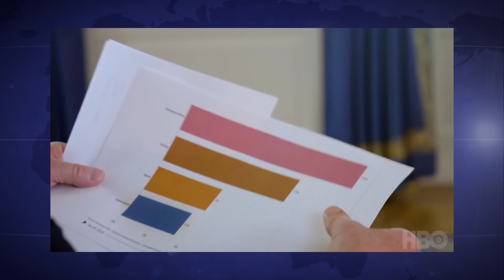Trump’s Embarrassing Interview Proves He Doesn’t Understand The Pandemic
Donald Trump’s disastrous interview with Axios showed how ignorant he can be and how stubborn he is at accepting reality, but the biggest problem with the interview was that it showed that the President is still not taking it seriously. By bragging about how “good” we are allegedly doing, the President showed again that he believes we have a strong handle on everything, when, in fact, we clearly do not. Ring of Fire’s Farron Cousins discusses this.

So yesterday, uh, Axios released the video of the interview with a reporter, Jonathan Swan and Donald Trump. The thing immediately went viral. Most people who watched this were kind of shocked that Donald Trump was this callous and this, uh, uninformed, but in case you haven't seen it, uh, here's a quick highlight of that particular segment. Here it is. You test, some kid has even just a little runny nose, it's a case. And then you report many cases. So we look like we have more cases than massive countries like China, which by the way, doesn't report, as you know, I didn't put any stock in jails fingers point is because we are so much better at testing than any other country in the world. We show more cases.
I, the, the figure I look at is death and death is going up. Now,
If you look at death, yeah, it's going up again. Let's daily death. Take a look at some of these charts. I'd love to, we're going to look,
Let's look at, if you look at death, start to go up again.
Well, right here, United States is lowest in numerous categories. Uh, we're lower than the world, low, the lower than Europe in one in one, take a look right here. Here's case death.
Oh, you're doing death as a proportion of cases. I'm talking about death as a proportion of population. That's where the U S is really bad. Well, much worse than South Korea, Germany, et cetera. Okay.
And you can't do that. You have to go by, you have to go by where look here is the United States. You have to go by the cases, the cases, why not as a proportion of population, somebody, what it says is when you have somebody that has where there's a case. Oh, okay. The people that live from those cases,
It's surely a relevant statistic to say, if the U S has X population and X percentage of death of that population versus
You have to go by the cases first and foremost, I would actually like to point out that the way Jonathan Swan just handled that interview is how every single person that interviews anyone ever, that is how you do it. I cannot stress that enough. This is what we've been waiting for. Not just with Donald Trump, but really for any politician to just straight up, call them out for their BS to their faces. No fear, no quibbling around it. No like, well, actually I think no, Jonathan Swan was just like, what, what the hell are you talking about? No, that's not true. That is how reporters, well, interviewers. That is how interviewers should be. You don't have to be combative. But when somebody says something, you know, is not true, don't dance around the issue, pull a Jonathan Swan and straight up say, what are you talking about?
Because that's not real. I love that. And the second thing I love most was that Donald Trump is kind of seem like a little kid, right? Uh, he's got a little charts, he's got pictures and he's flipping through them and he's like, Oh, you're not going to get me. I've got, I've got this chart here. And as you look at my chart, and even that Jonathan sounds like, yeah, no, that's what, what you're saying, doesn't necessarily match this. Uh, but here's the overall takeaway, right? It's not just a Donald Trump looked like a fool. It wasn't just a Donald Trump told Swan that no, you can't measure that metric because that makes us look bad.